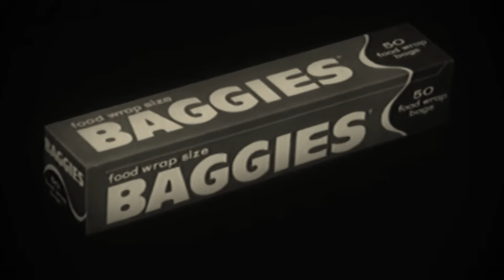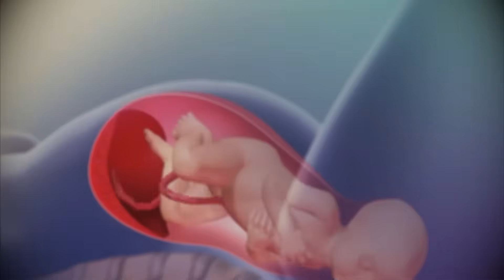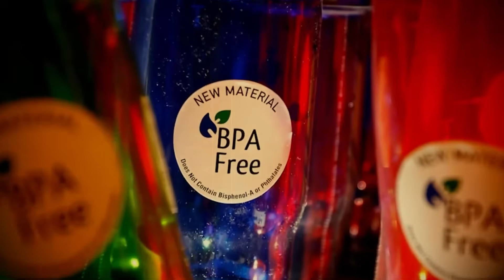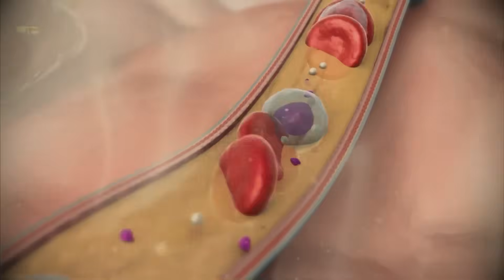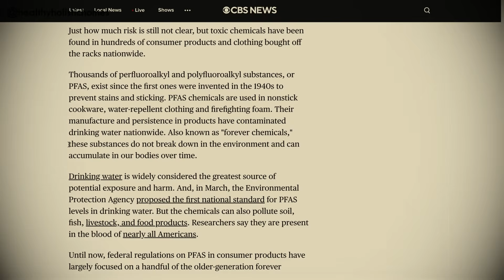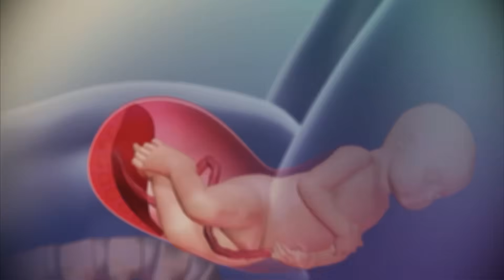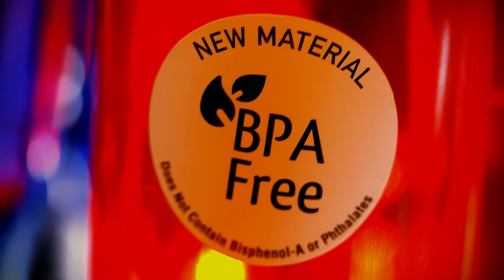The DAILY Plastic Invasion That's Poisoning Your Body plastic Stay with us Dark Truth Health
🏙️Description:
Every day, billions of microscopic plastic particles enter our environment—and ultimately, our bodies. This in-depth video investigates how microplastics and nanoplastics are infiltrating our daily lives, where they originate, and the scientifically documented risks they pose to human health.

Drawing from current research, environmental studies, and medical findings, this video provides a clear, evidence-based explanation of:

• How microplastics form and enter the human food chain
• The presence of plastic particles in water, air, soil, and household products
• The measurable levels of plastic already found in human blood, lungs, and organs
• The biological impacts, including inflammation, oxidative stress, hormone disruption, and reproductive concerns
• The long-term implications of chronic exposure on metabolic, cardiovascular, and immune health
• Practical and realistic strategies to reduce plastic exposure in everyday life**

This presentation is designed to help viewers understand a growing global health concern. Through expert analysis, real-world examples, and actionable guidance, the video aims to empower individuals to make informed decisions about the products they use, the food they consume, and the environments they inhabit.

• Where microplastics hide in common foods and beverages**
• Why plastic particles are now detected in human bloodstreams**
• The connection between plastic chemicals and endocrine disruption**
• How microplastics may affect fertility, gut health, and brain development**
• Steps consumers can take to reduce exposure without sacrificing convenience**

🛡️ Protect Your Health Through Awareness:

Understanding the scale of plastic contamination is the first step toward reducing your personal risk. This video provides practical, research-backed strategies to help you limit exposure and make healthier choices in a world where plastic is nearly impossible to avoid.

Hope this video added a little sparkle to your day! If it did, don’t keep it to yourself—share it with
someone who could use a smile, and let me know your favorite part in the comments!"

📌Relevant Keywords:
microplastics in body
plastic pollution health effects
daily plastic exposure
microplastic toxicity
nanoplastics in humans
plastic chemicals health risks
endocrine disruptors plastic
plastic contamination in food
microplastics in drinking water
health impact of plastics
toxins in everyday products
invisible toxins in body
environmental toxins health
plastic particles in bloodstream
airborne microplastics
plastic and hormone disruption
plastic-related inflammation
plastic-free lifestyle tips
how to reduce plastic exposure
environmental wellness
how microplastics affect your health
signs you’re exposed to plastic toxins